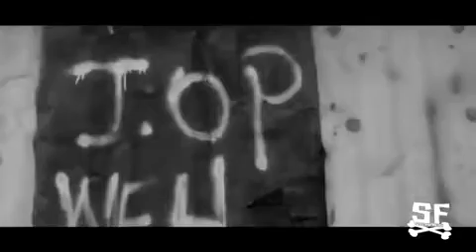(JOP) DEABLO - GUH FI BWOY (OFFICIAL VIDEO) SEPT 2010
Aidonia protoge... JOP Atriste!!